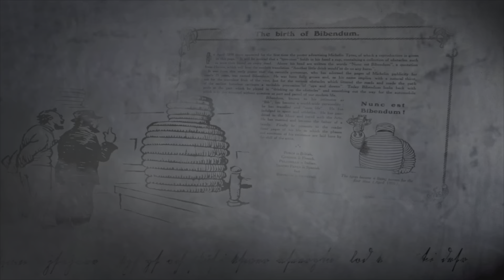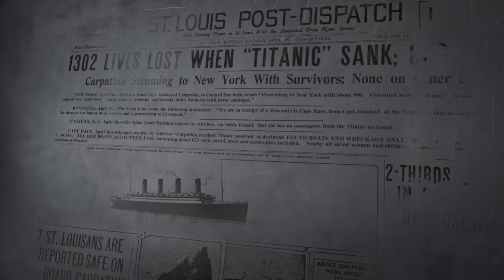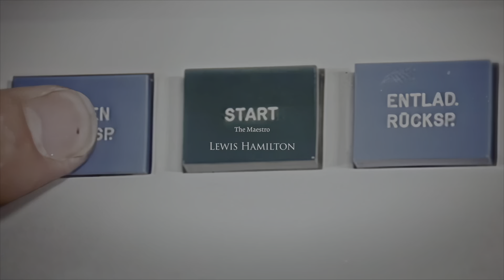Gran Turismo 7: Intro Sequence